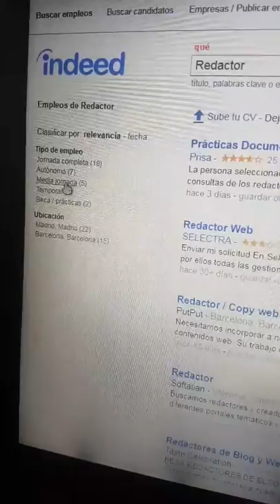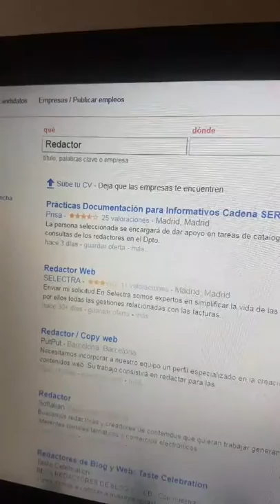10 EMPLEOS PARA TRABAJAR DESDE CASA 2018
En el 2018 muchos cambios se avecinan para nuestras estrategias de venta y  técnicas de relacionamiento. Mediante este vídeo estaré compartiendo con todos ustedes, consejos, tips, recomendaciones y herramientas para tener un 2018 mejor.